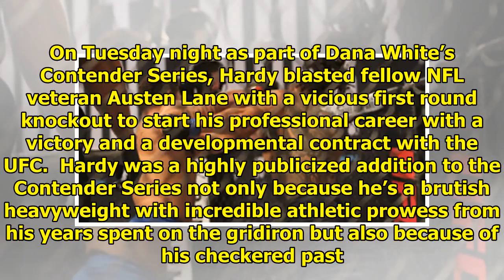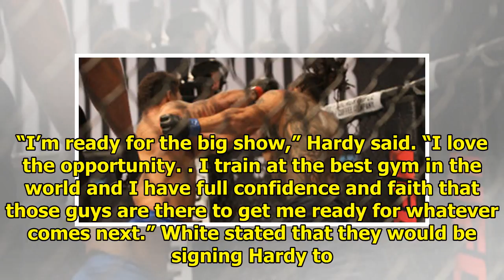Ex-NFL contender Greg Hardy gets his UFC contract with the first round|| NEWS US TODAY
Controversial ex-NFL player Greg Hardy is officially headed to the UFC. On Tuesday night as part of Dana White’s Contender Series, Hardy blasted fellow NFL veteran Austen Lane with a vicious first rou...